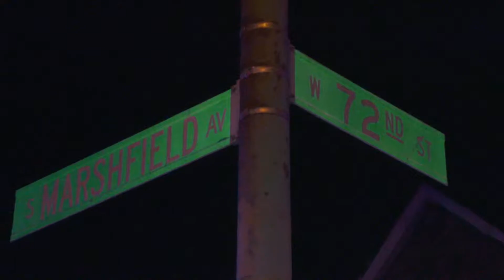3 Homes Damaged By Fire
Note: This video was originally published on May 25, 2018

Fire officials investigate a fire about11:49 p.m. Thursday, May 24, 2018 in the 7200 block of Marshfield Avenue in Chicago. 1 Home was completely destroyed as it burned to the ground.